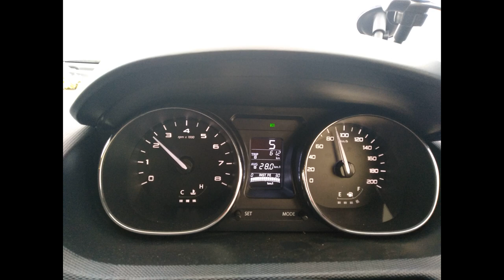TIGOR the Styleback Tigor | Most Affordable Sedan car in India Tata Tigor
Vlogs on Tata Tigor, Quick Travels, Kids Toy, Handicrafts, Fish Aquarium and About Nature.

Most Affordable Sedan car in India Tata Tigor
Tigor XZ option Petrol
Tata Tigor
Best Sedan
Style Back
Notch back